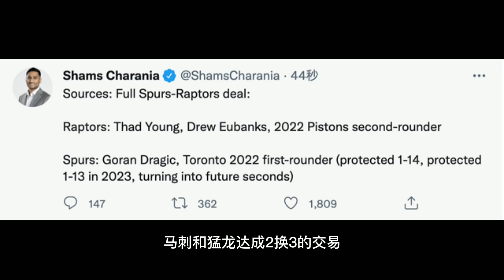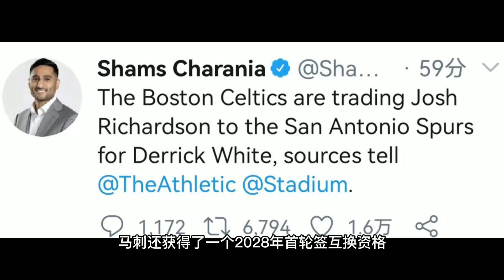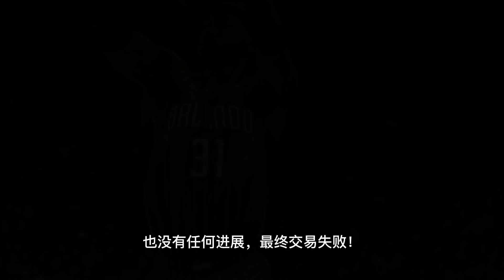哈登加盟76人！ NBA交易截止日匯總！ 一夜10筆大交易！ 涉及人數近30人！ 籃網大交易達成！ 本西杜蘭特達成統一戰線！ 奇才拆隊引發地震！ 東契奇更換搭檔！ 湖人完了兩手空空！ 詹姆斯竹籃打水！